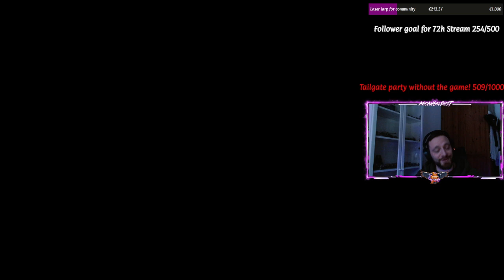Finmatzi se se mugava mies!